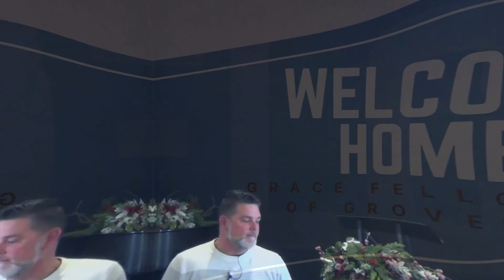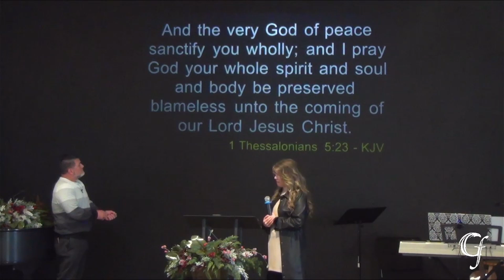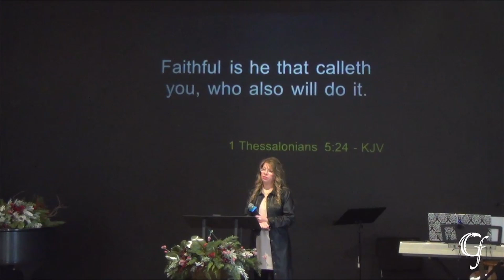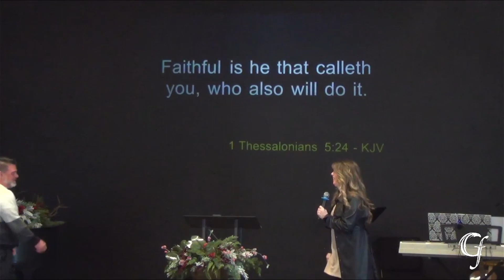Pastors Scott & Libby Patton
Pastors Scott & Libby Patton • 03/03/2024 • Grace Fellowship of Groveland

Join us on Sundays at 10:00 am • Thursdays at 7:00pm